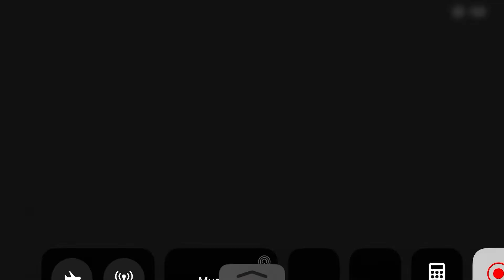But Griezmann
Bute